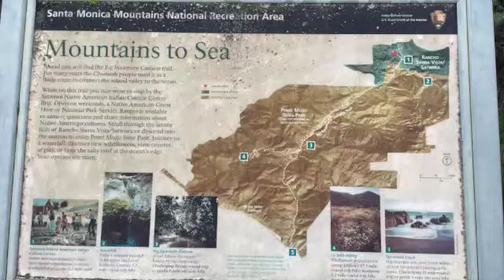Satwiwa Loop Trail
A great day for a hike! With the Los Padres closed I've had to find some alternate trails. This gem is right in my back yard. We went waterfall chasing and Newbury Park didn't disappoint. With all the rain we've had all the creeks were full and waterfalls flowing.